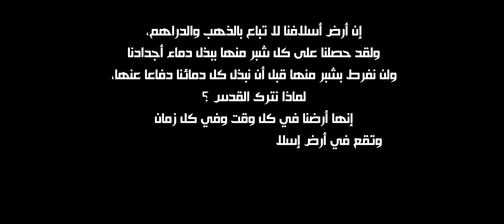محمد بسطاوي || ذكرى موقعة حطين وقصة حياة صلاح الدين